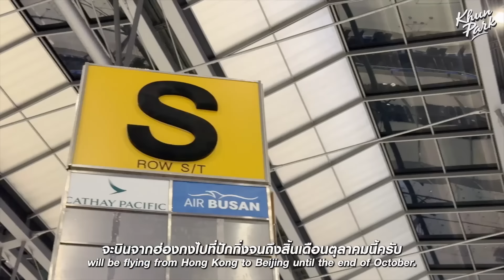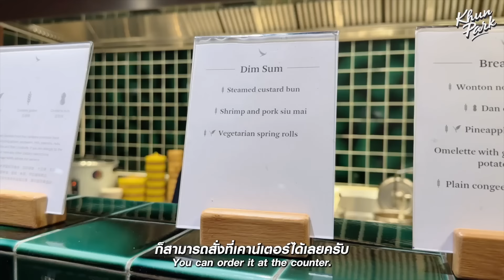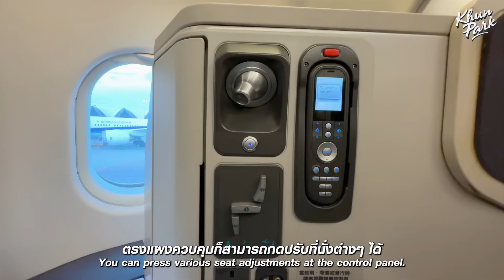รีวิว Aria Suite ที่นั่ง Business Class แบบใหม่ของ Cathay Pacific มีประตูปิดแล้ว! ✈️ BKK-HKG-PEK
รีวิวการเดินทางที่นั่งชั้น Business Class แบบใหม่ Aria Suite ของสายการบิน Cathay Pacific มีประตูปิดส่วนตัวทุกที่นั่งแล้วครับ เส้นทาง ✈️BKK-HKG-PEK รีวิวทั้ง 2 ไฟลต์ทั้งที่นั่งแบบเดิมและแบบใหม่เลยครับ

ที่นั่งแบบใหม่ Aria Suite ทุกที่นั่งมีประตูเปิด-ปิดเพื่อความเป็นส่วนตัว ในแบบห้องสวีท บนเครื่องบินโบอิ้ง 777-300ER จัดที่นั่งแบบ 1-2-1 ทุกที่นั่งมีทางออกส่วนตัวครับ มาพร้อมกับฟังก์ชั่นใหม่ๆเพียบ สามารถรับชมรีวิวการเดินทางครั้งนี้ได้ใน Khun Park Flight Diary EP2 บน Youtube ช่อง Khun Park TV นะครับ

00:00 - intro
00:39 - Check-in
01:10 - Cathay Pacific Lounge at BKK
01:41 - Business Class A330
03:25 - Cathay Pacific Lounge at HKG
03:41 - Aria Suite Business Class B777
06:58 - Aria Suite vs Qsuite vs Club Suite